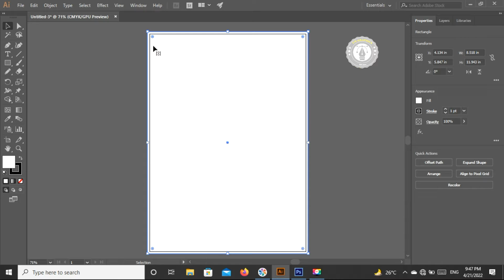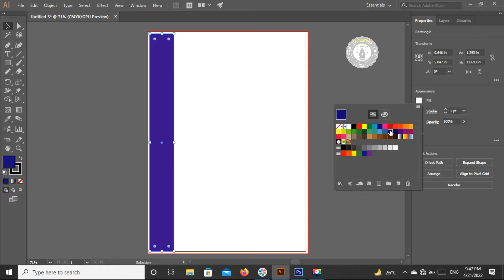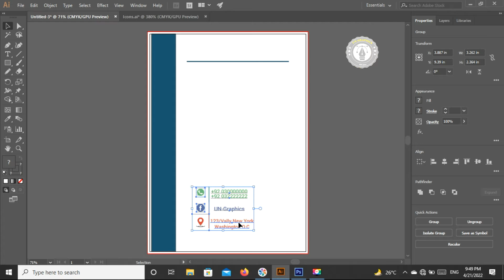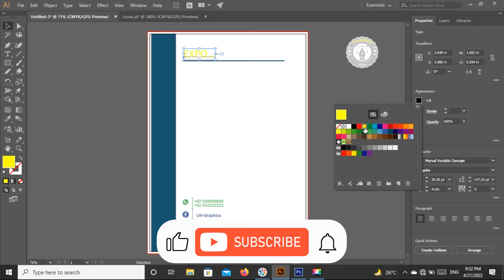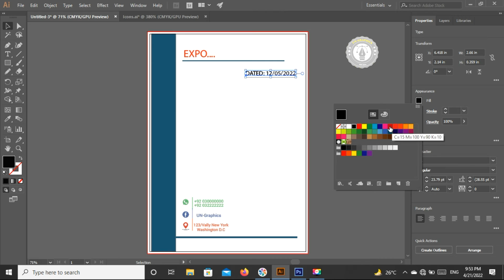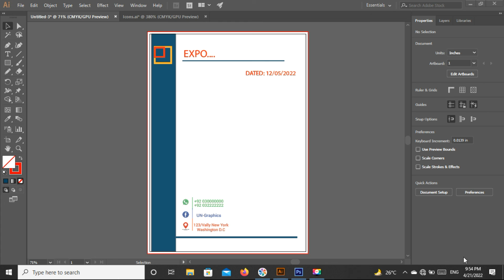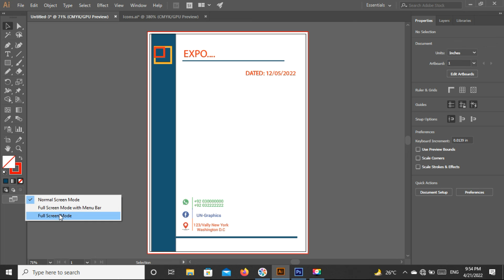How to make Letterhead Design In Adobe Illustrator | Easy Tutorials 2022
Welcome to UN_-Graphics.

This Youtube Channel is aimed at students who wish to Develop thier  skills with adobe illustrator.
I hope You enjoy my Video , So Let's start now stay with us.